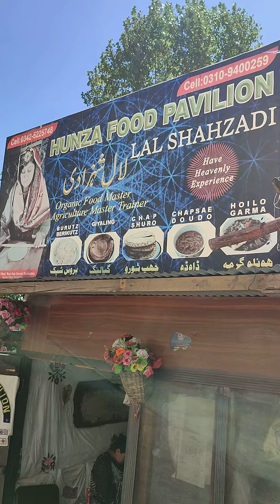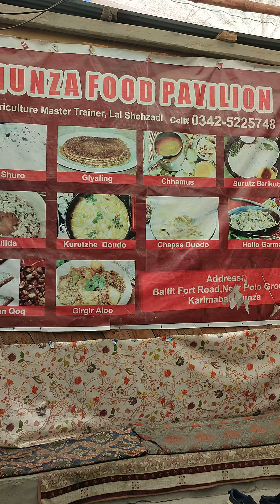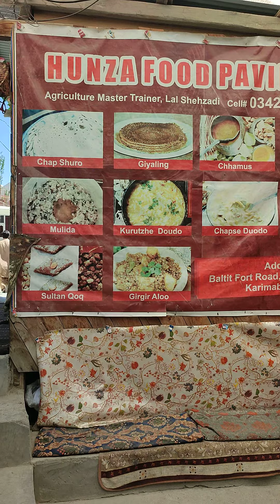lal shahzadi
Hunza